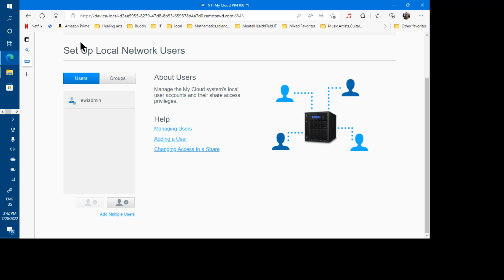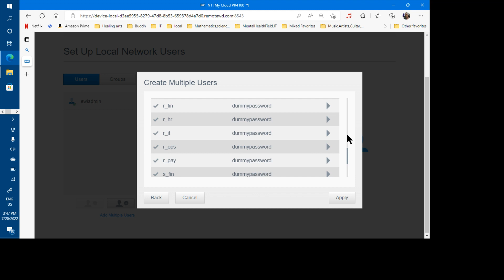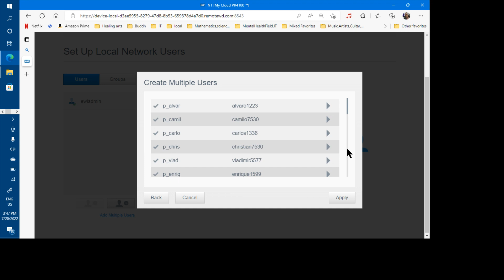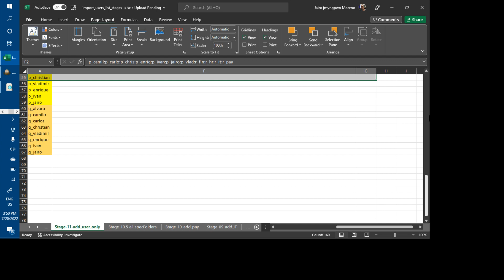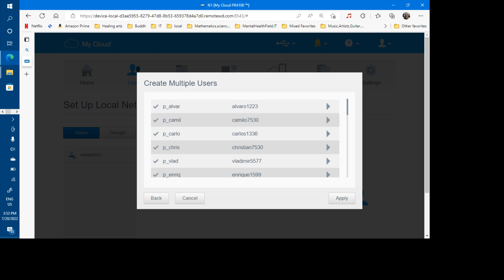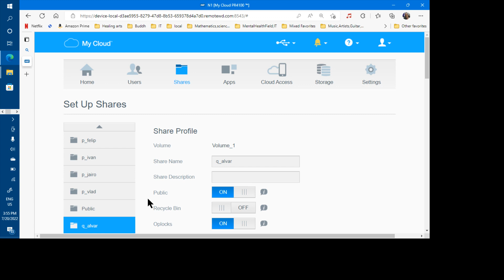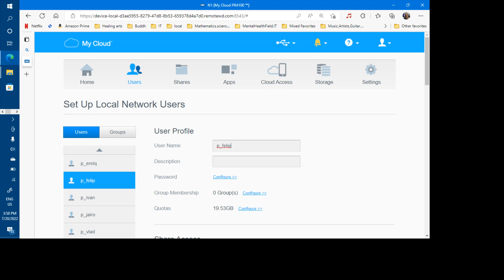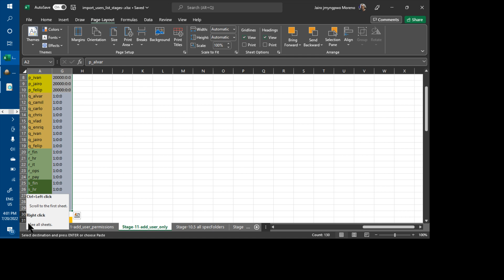WD NAS tried again Stage 11 adduserOnly 7/20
source: 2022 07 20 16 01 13 Stage 11 adduserOnly tryAgain